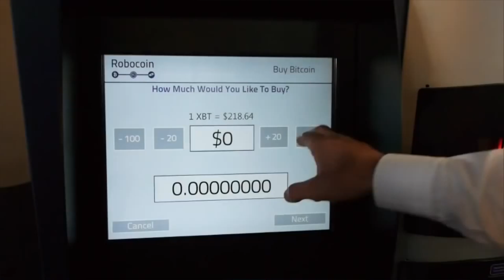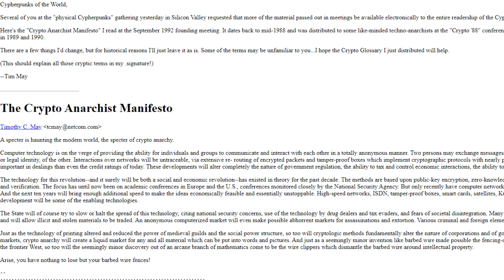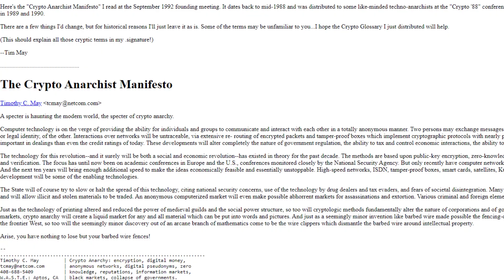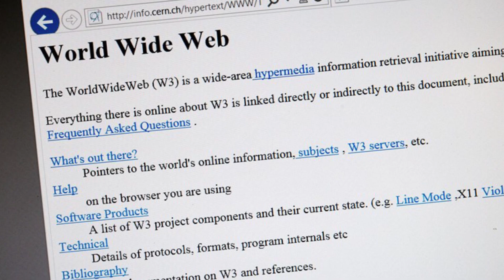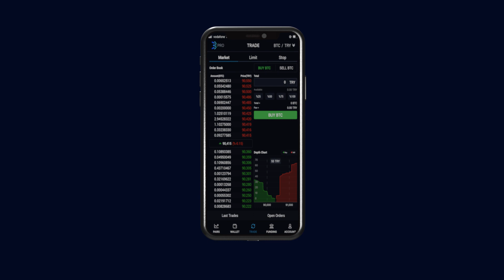The Path to Bitcoin: Philosophy and Technology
Bitcoin and other digital currencies have left such a mark on our lives that it’s impossible to imagine the world without them.

It may surprise you to learn that this is all thanks to nine plain pages of text posted to an obscure email group. There was no going back after this.

The Bitcoin whitepaper was published on October the 31st 2008 to little fanfare. While many of the innovations essential for Bitcoin already existed, no one had put them together like the digital currency’s anonymous creator, Satoshi Nakamoto.

With Bitcoin’s history dating back to the 1970s, there’s quite a lot to cover. Thankfully we’ve made it easy to follow in our Path to Bitcoin video!